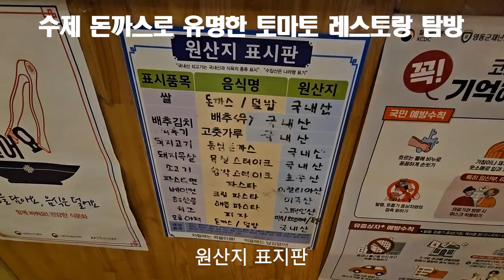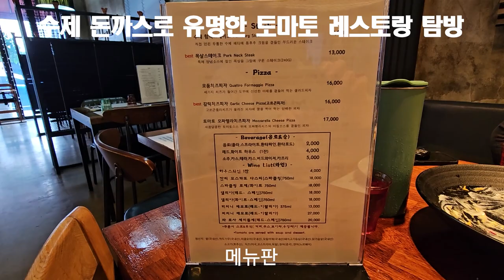충북 영동, 수제 돈까스로 유명한 토마토 레스토랑 탐방 20230823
8월 23일 오늘은 영동맛집 돈까스 스테이크 갑자기 먹고 싶어서 검색한 결과,
충북 영동(충북 영동군 영동읍 영산로 15 초원빌딩)에 있는 양식 전문 토마토레스토랑 내돈내산 리뷰영상 입니다.

방문자 리뷰가 316건으로 별점 4.51/5로서 충북 영동에서는 모범음식점 맛집 으로 이미 정평이 나 있는 곳입니다.
토마토 레스토랑을 검색해 보면 다음과 같은 제목으로 많은 글이 적시되어 있습니다.
토마토 - 영동 레스토랑, 토마토 맛집 | 다이닝코드, 빅데이터 맛집검색
'영동 토마토' 맛집 빅데이터 추천순위 Top1 - 다이닝코드
토마토레스토랑|맛집, 양식맛집, 식신 대한민국 No.1 맛집검색,맛집추천
충북 영동 맛집 추천! 분위기 좋고 맛있는 토마토 레스토랑
충북영동맛집토마토

1. 반찬 셀프코너 유무: X
2. 위생: ★★★☆☆
3. 가성비: ★★★☆☆
4. 재방문 의사: ★★★☆☆

충북 영동의 맛집 "토마토 레스토랑"에 대한 안내가 충북 영동을 방문하거나 이 곳의 맛집을 찾는 구독자 여러분에게 정보공유 차원에서 조금이나마 도움이 되었으면 합니다.

특히, 충북 영동 관련 정보에 대한 궁금한 점이 있으시면 댓글 또는 전화 주시면 소상하게 알려 드리도록 하겠습니다.

[Tag|태그]

2021년 9월부터 유튜브를 제대로 하자고 마음먹은 초짜유튜버 입니다.
감사합니다.